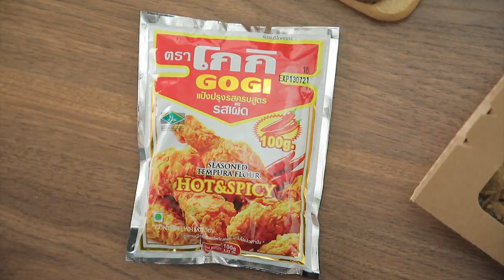รวมเห็ดทอดบาร์บีคิว สูตรเด็ด ทำง่าย สไตล์ "อ.ยิ่งศักดิ์"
รวมเห็ดทอดบาร์บีคิว (ผลิตภัณฑ์ แป้งปรุงรสครบสูตรรสเผ็ด ตราโกกิ)

เห็ดออรินจิหั่นเป็นท่อน                                 100      กรัม
เห็ดหอม                                                      100      กรัม
เห็ดเข็มทอง                                                 100      กรัม
แป้งปรุงรสครบสูตรรสเผ็ด ตราโกกิ                 1         ซอง
เกล็ดขนมปังชุบทอด โกกิ                             100       กรัม

1. นำเห็ดออรินจิ เห็ดหอม และเห็ดเข็มทอง เสียบด้วยไม้ปลายแหลม เตรียมไว้
2. เทแป้งปรุงรสครบสูตรรสเผ็ด ตราโกกิ ลงในภาชนะ เตรียมไว้
3. เทเกล็ดขนมปังชุบทอด โกกิ ลงในภาชนะ เตรียมไว้
4. นำเห็ดที่เสียบไม้ไว้ลงคลุกกับแป้งปรุงรสครบสูตรรสเผ็ด ตราโกกิ จากนั้นชุบลงในไข่ไก่ตีพอแตก  นำขึ้นคลุกเกล็ดขนมปังชุบทอด ตราโกกิ เตรียมไว้
5. นำเห็ดลงทอดในน้ำมันพืชที่อุ่นไว้ ทอดจนสุกเหลืองกรอบ ตักขึ้น พักให้สะเด็ดน้ำมัน
6. จัดใส่กล่องที่เตรียมไว้ พร้อมเสิร์ฟ

▲Line @yingsakfood